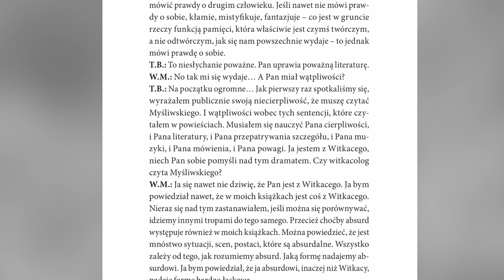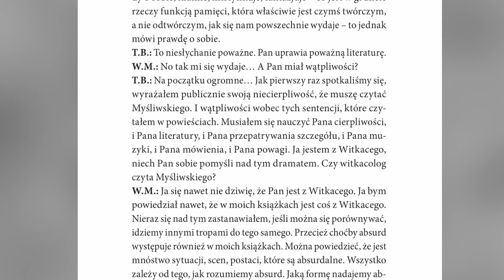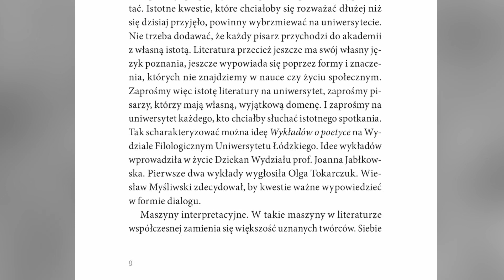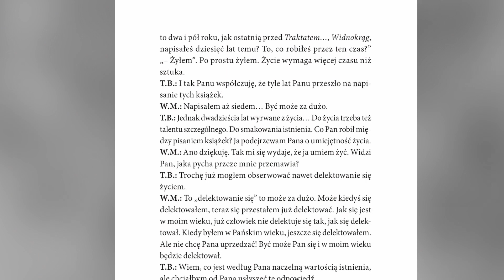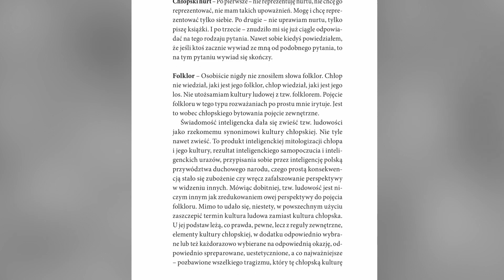Dlaczego "Rozmowy istotne"? Tomasz Bocheński o Wiesławie Myśliwskim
Tomasz Bocheński o swojej rozmowie-wywiadzie z jednym z najważniejszych pisarzy we współczesnej polskiej literaturze - Wiesławem Myśliwskim. Cykl rozmów, które odbyły się na Wydziale Filologicznym w 2019 roku, został spisany i wydany nakładem Wydawnictwa Uniwersytetu Łódzkiego.